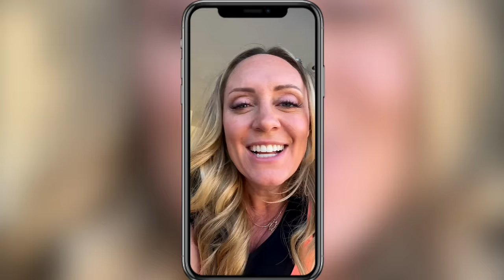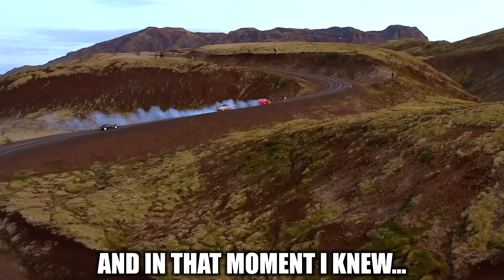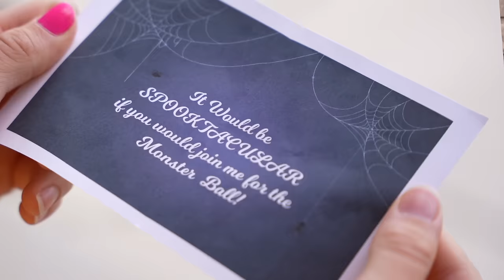Jazzy and Kalia's Sister Bond is Tested!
This is an ad for Mattel. Parents, Barbie, Hot Wheels, and WWE toys are available at Target, Walmart, and Amazon.
Jazzy and Kalia's emotional Bond has been tested, but never like THIS!
Watch this and 3 other funny, exciting, ingenuitive, creative, educational, uplifting, and fun Fun Squad videos in this exciting compilation!